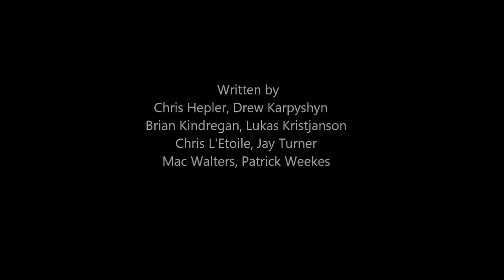MASS EFFECT 2 - 701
"FRIENDS IN NEED" -  jacob,jack,garrus Ep7 pt1